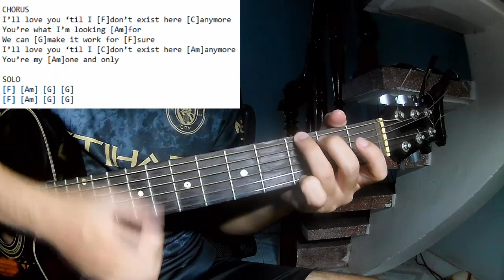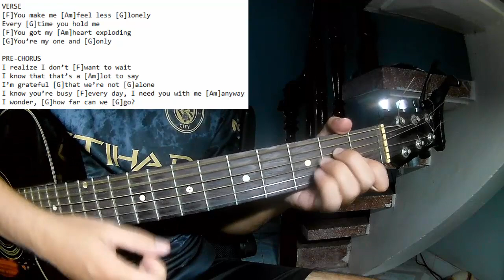Oliver Tree - One And Only | Karaoke Instrumental